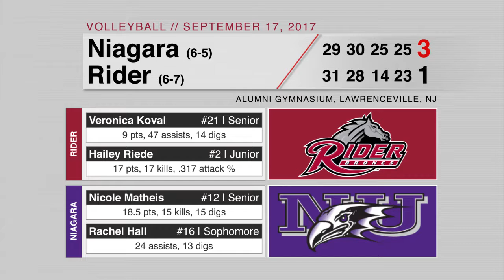VB vs. Niagara Purple Eagles Highlights (9/17/17)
The Rider University volleyball team fell at home to visiting Niagara, 3-1, on Sunday afternoon in Metro Atlantic Athletic Conference (MAAC) action inside Alumni Gymnasium. The Broncs (6-7, 1-1 MAAC) saw their two-game winning streak come to an end, while the Purple Eagles (6-5, 2-0 MAAC) netted their fifth consecutive win.